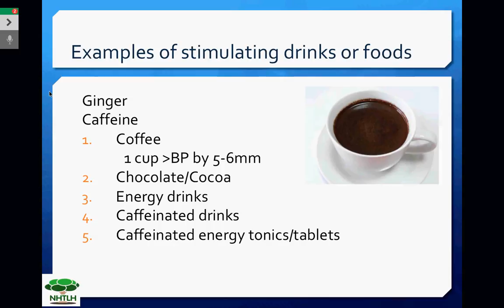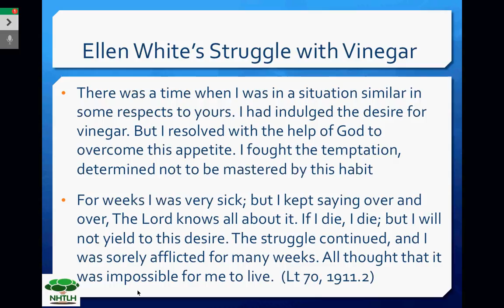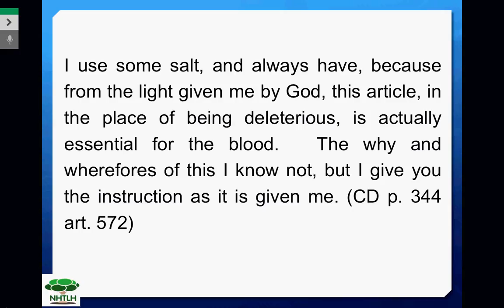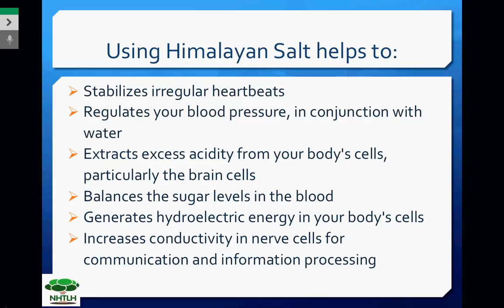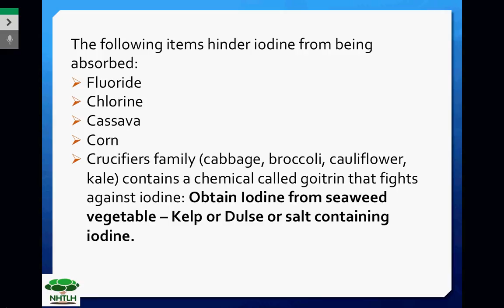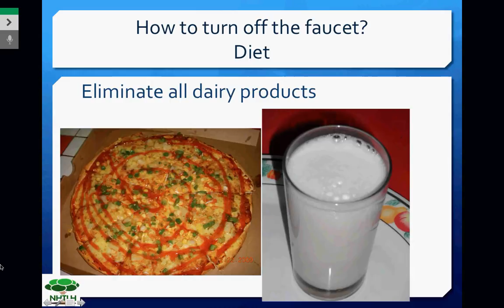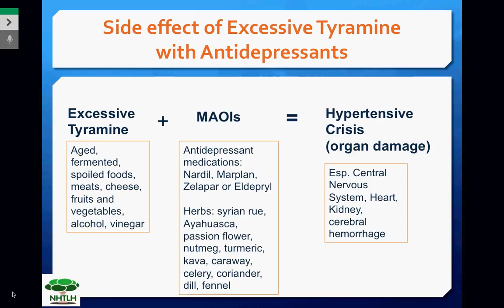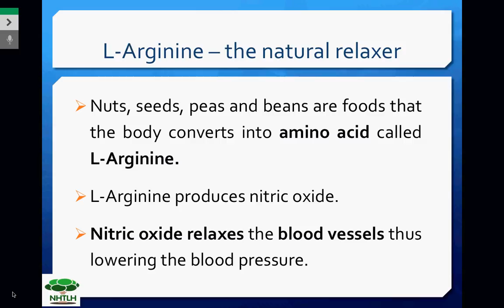Hypertension Pt 2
A continued discussion on the importance of unrefined sea salt in the diet for a Hypertensive individual. What foods to avoid and what foods to eat to lower HBP.